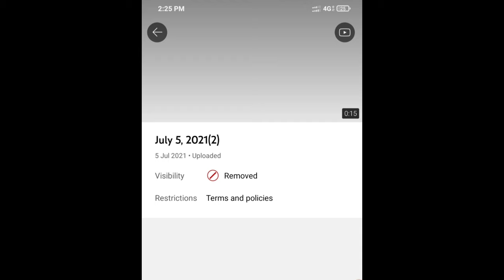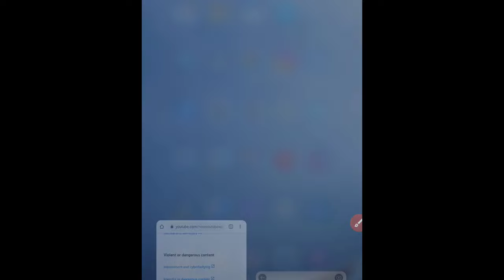visibility removed youtube| youtube auto delete video| terms and policies of youtube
friends is video mein maine YouTube ke monetization rules visibility removed youtube
youtube auto delete video terms and policies ke bare me btaya h

Topic cover:-

visibility removed youtube
visibility removed
youtube video visibility removed
youtube auto delete video
terms and policies of youtube

Vikas style tech